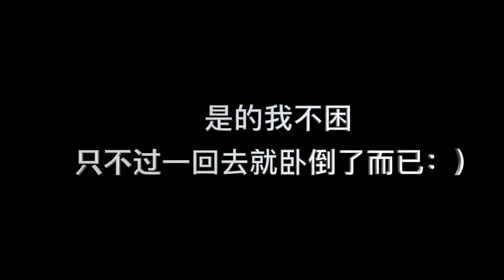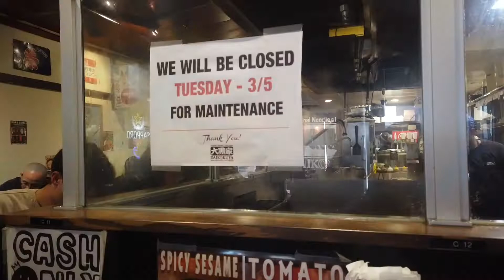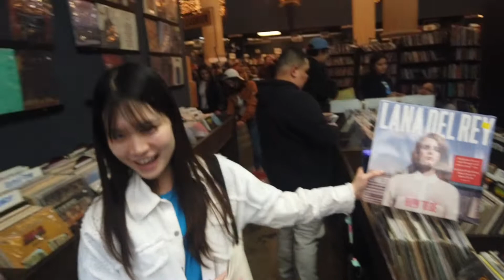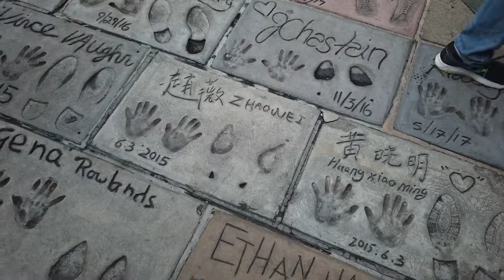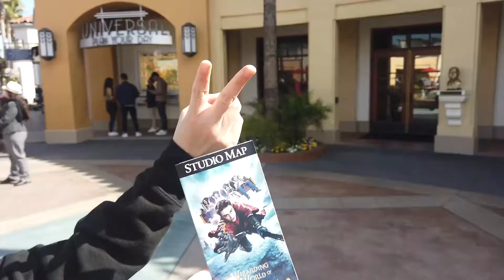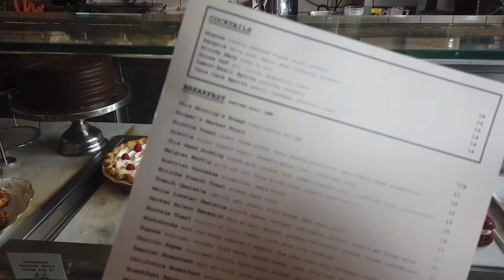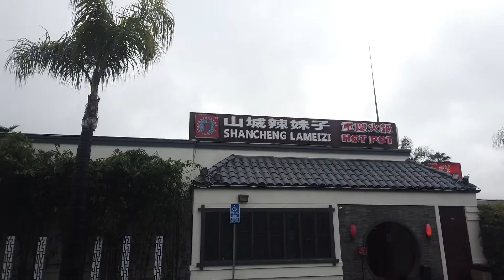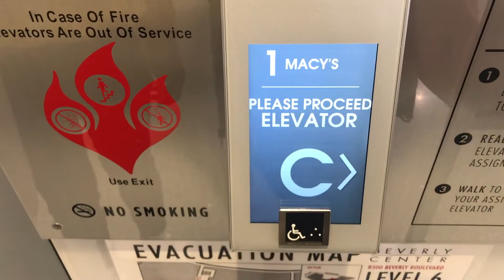Vlog In LA 春假去洛杉矶玩啦❤️拔草LA美食/逛大学/网红景点之旅/成功被吓到的经历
Hello大家好，我又回来啦！
上周我们开始放春假啦，所以我也给自己放了个小小的假~
所以这期视频的内容就是带大家来看看我们在洛杉矶的这些天里都做了一些什么~
带领大家去拔草一些LA好吃的餐厅以及四处看看LA的阳光和风景~

接下来，来给大家归纳总结一下一定要吃的玩的地方：
*Daikokuya大黑家
*Bradbury Building
*The Last Bookstore
*Sun Nong Dan
*Universal Studio:木乃伊过山车&变形金刚&Studio Tour
*Kang Hudong
*Tan-Cha
*山城辣妹子火锅
*melo melo丹丹大王椰子冻
*eggslut里面的slut side

最后来提醒一下要去LA的女性朋友们！
如果你们没有男生相伴，一定要注意安全！
晚上尽量不要在街上晃来晃去哦！
LA的治安还是有待改进的哈哈哈

✨微信公众号：杰妮杂货铺
✨Ins: yiran_jenny_ma